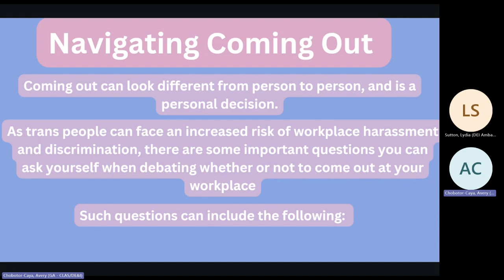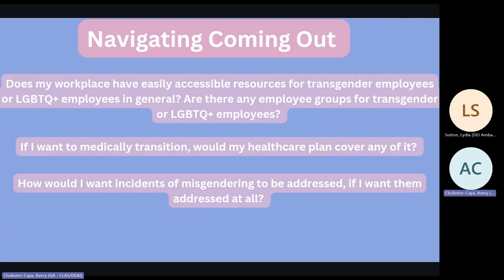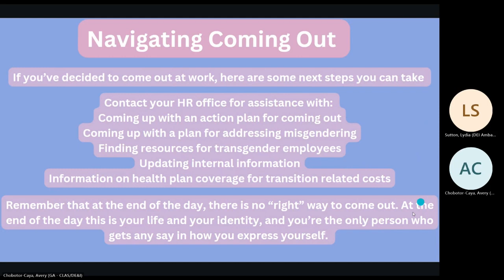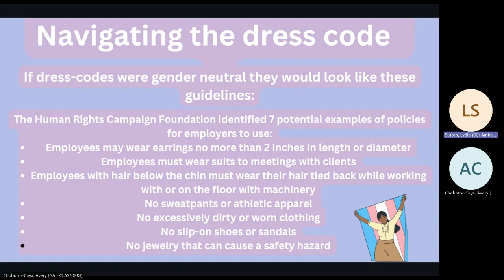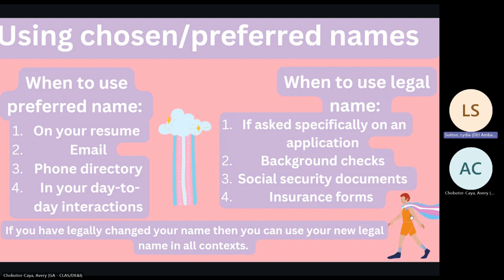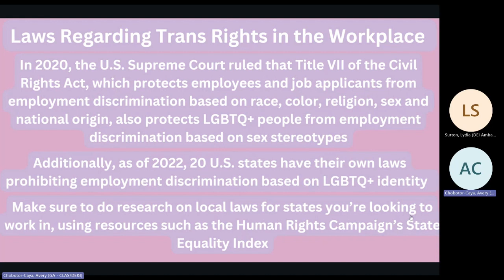Navigating the Workplace as a Transgender Person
How to navigate being transgender in the workplace, covering topics such as coming out as transgender at work, navigating dress codes, navigating using chosen vs legal names, and legal protections for transgender employees and job applicants.